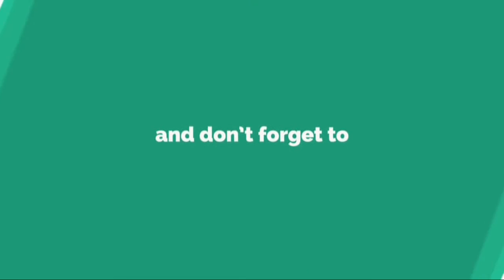さくらももこさん最後の作品守る！静岡市が対策検討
漫 画 「 ち び ま る 子 ち ゃ ん 」 の 作 者 で 、 静 岡 市 清 水 区 （ 旧 清 水 市 ） の 故 さ く ら も も こ さ ん （ 享 年 5 3 ） が デ ザ イ ン し た マ ン ホ ー ル の ふ た が 7 日 、 前 日 6 日 の J R 清 水 駅 江 尻 口 前 に 続 き 、 静 岡 市 葵 区 の 新 静 岡 セ ノ バ 前 け や き 口 付 近 に 設 置 さ れ た 。